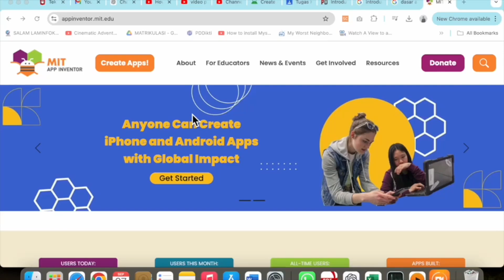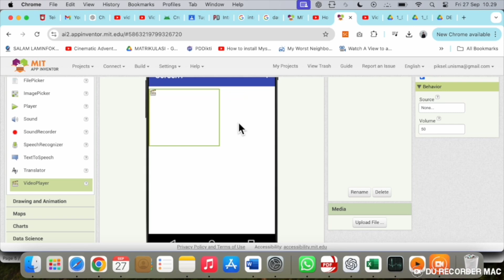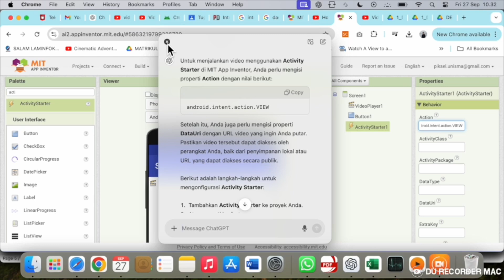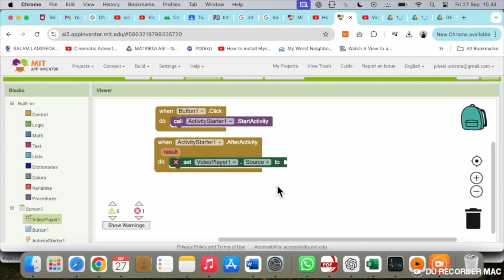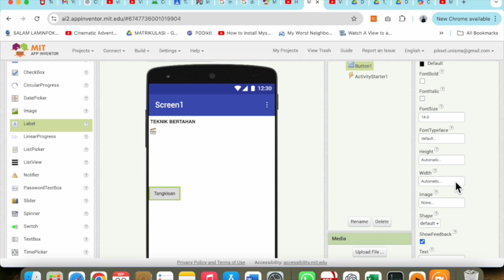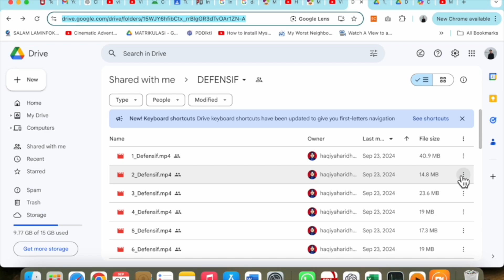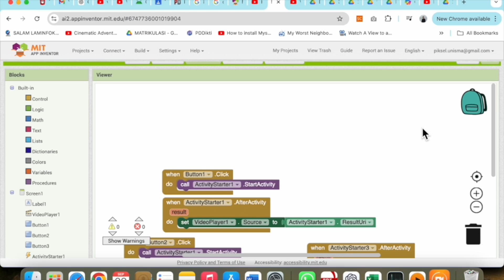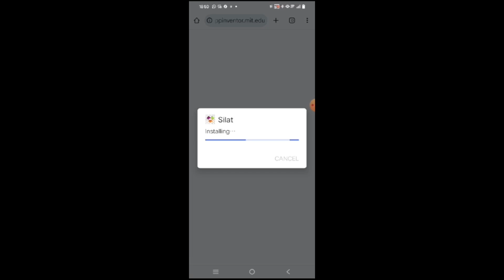Buat Aplikasi Android Video dari Google Drive dengan MIT App Inventor